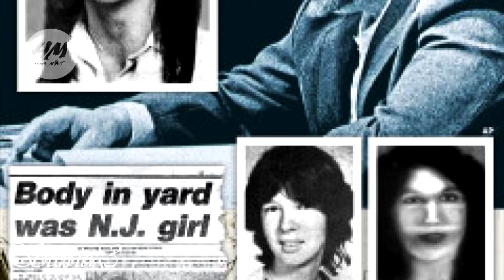Le 5 storie accadute nella notte di Halloween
Non leggerò storie poco strutturate o inventate quindi tutto quello che chiedo è di inviare un testo ordinato e comprensibile.